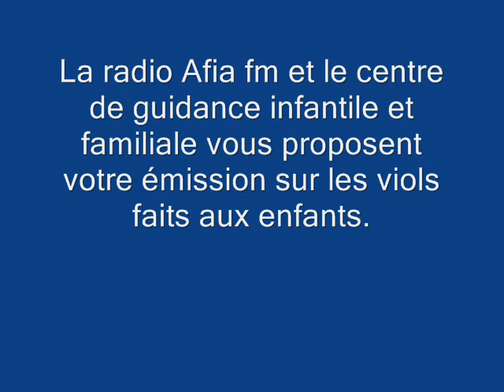Lutte contre les viols ''Le sens de l'écoute'' devrait être développé...